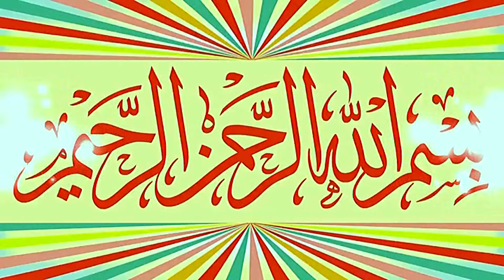Molana Qari Imtiaz Ahmad Kasuri Topic Ramzan Or Quran.2024.Zafar Okara